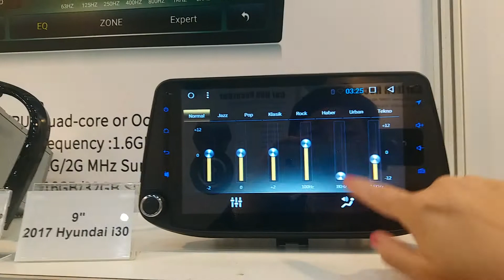Ugode android 7.1 new hyundai i30 auto gps radio multimedia player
ugode android 6 0 7 1 new hyundai i30 auto gps radio multimedia player